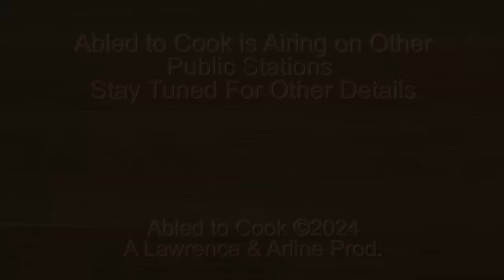Abled to Cook: Thanksgiving History of TV Dinner Part 1